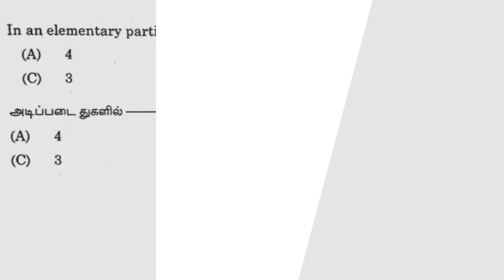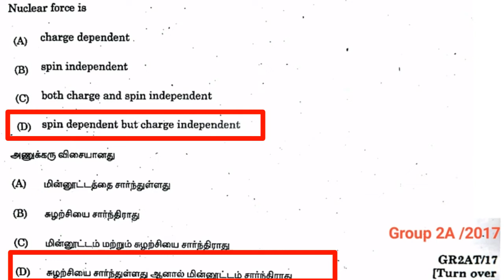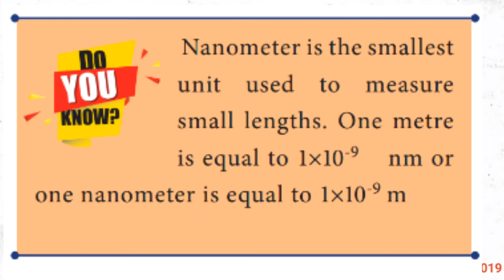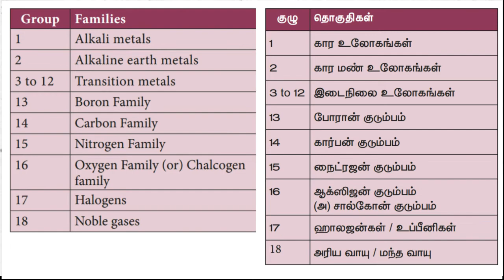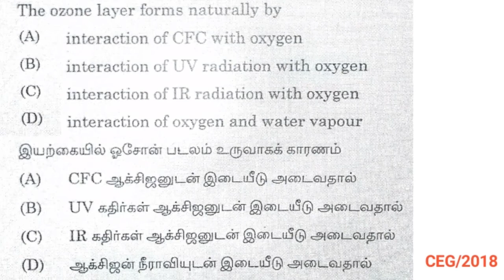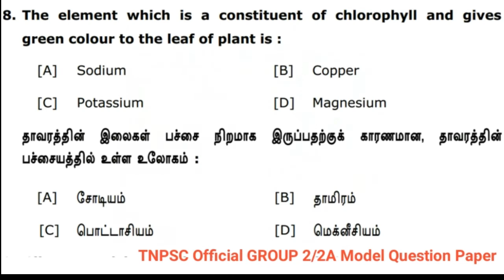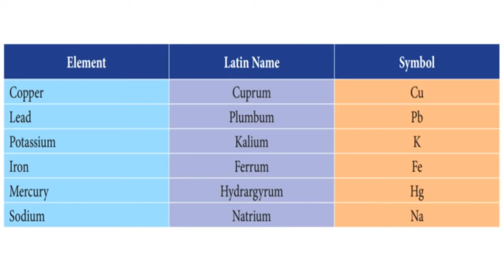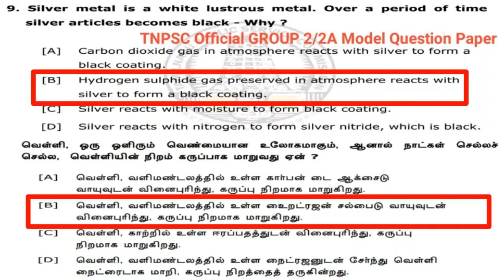தனிமங்களும் சேர்மங்களும் ● Elements & Compounds ● Part 2 ● TNPSC Previously asked Questions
• Syllabus topic :- தனிமங்களும் சேர்மங்களும் ● Elements & Compounds ● Part 2 ● TNPSC previously asked questions
• FROM UPDATED 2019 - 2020 NEW GROUP 2 / 2A SYLLABUS TOPIC •

Our playlist videos contains solved book back questions and possible questions to be asked from book interior chapters covered with answers which was prepared by this channel.

New Syllabus Topic :-

தனிமங்களும் சேர்மங்களும், அமிலங்கள், காரங்கள், உப்புகள்,
பெட்ரொலிய பொருட்கள், உரங்கள், பூச்சிக்கொல்லிகள்
Elements and Compounds, Acids, Bases, Salts, Petroleum
Products, Fertilizers, Pesticides group 2 2a tnpsc in tamil and english

அறிவியல் அறிவு மற்றும் அறிவியல் உணர்வு– பகுத்தறிதல் - பொருள்
உணரொமல் கற்றலும் கருத்துணர்ந்து கற்றலும் - கடந்தகொலம், நிகழ்கொலம்,
எதிர்கொலம் பற்றி தெரிந்து கொள்ள ஒரு கருவி அறிவியல் .
Scientific Knowledge and Scientific temper - Power of Reasoning
- Rote Learning Vs Conceptual Learning - Science as a tool to
understand the past, present and future

UNIT - VIII 8 : History, Culture, Heritage and Socio - Political Movements
(i) History of Tamil Society, related Archaeological discoveries, Tamil
Literature from Sangam age till contemporary times.
(iii) Role of Tamil Nadu in freedom struggle - Early agitations
against British Rule - Role of women in freedom struggle.
(iv) Evolution of 19th and 20th Century Socio-Political movements
in Tamil Nadu - Justice Party, Growth of Rationalism -
Self Respect Movement, Dravidian movement and Principles
underlying both these movements, Contributions of Thanthai
Periyar and Perarignar Anna.

1. Human Development indicator in Tamilnadu and their comparative assessment across the country
2. Impact of social reform Movement in socio economic development of Tamilnadu
3. Political parties and welfare schemes for various sections of people
4. Reasonable behind reservation policy and access to social resources
5. Economic trends in Tamilnadu role and impact of social welfare schemes in the socio-economic development of Tamil Nadu
6. Social justice and social harmony as the cornerstones of socio-economic development
7. Education and health system in Tamilnadu
8. Geography of Tamilnadu and its impact on economic growth
9. Achievements of Tamilnadu in various fields
10. e-governance in Tamilnadu